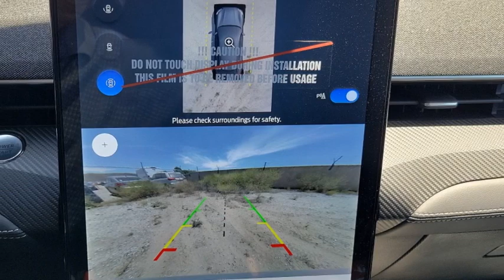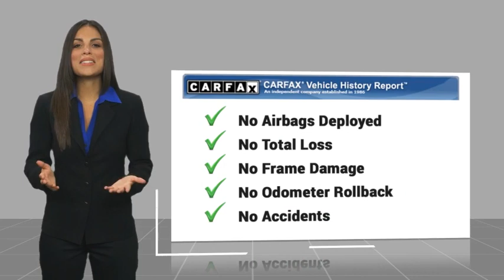2024 Ford Mustang Mach-E HEMET BEAUMONT MENIFEE PERRIS LAKE ELSINORE MURRIETA F24241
2024 Ford Mustang Mach-E Premium